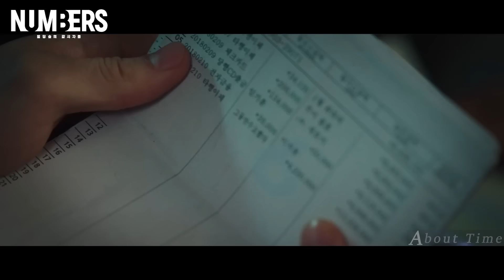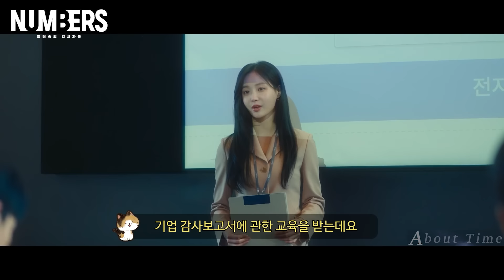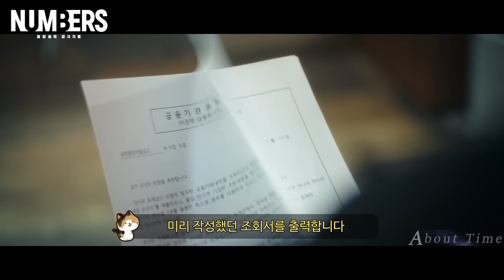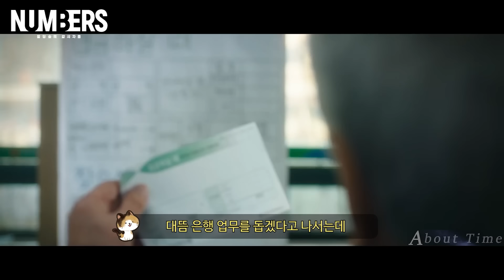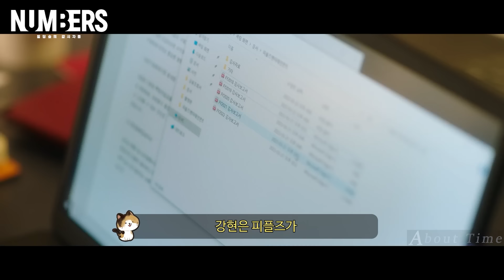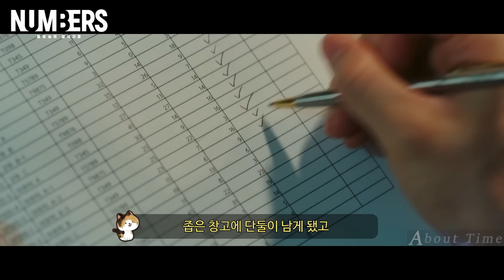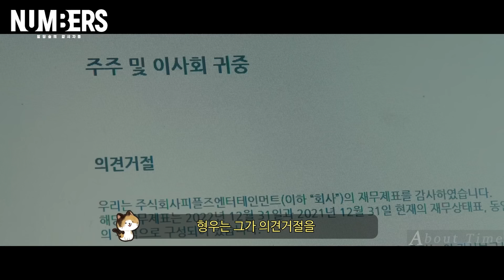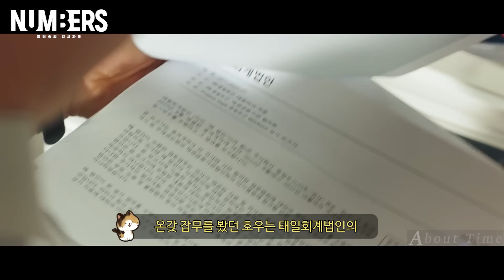절대 건드려선 안되는 남자를 건드려버린 양아치 일진 패거리의 최후ㄷㄷ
안녕하세요^^
채널 어바웃타임 입니다.
오늘 소개해드릴 드라마는 넘버스: 빌딩숲의 감시자들 입니다.

🔥제작비 3000억 쏟아붓고, 아마존 프라임 1위 달성했던 지리는 첩보 드라마